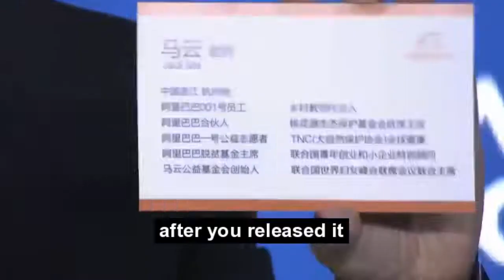Jack Ma interview in World Economic Forum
The Billionaire Jack Ma is telling his success and struggles story , till he's rich.